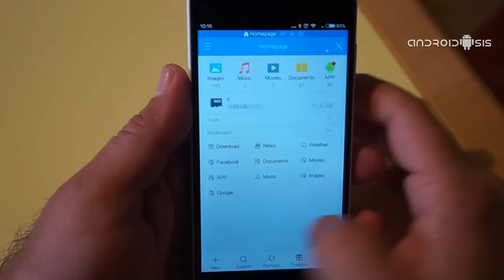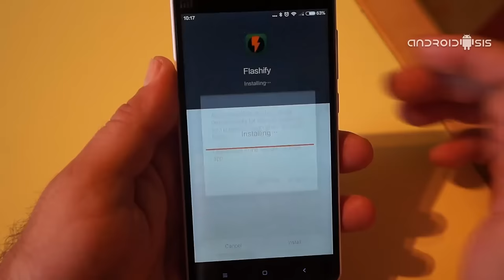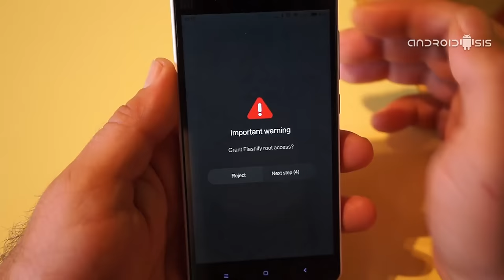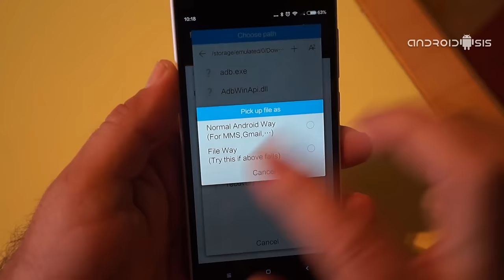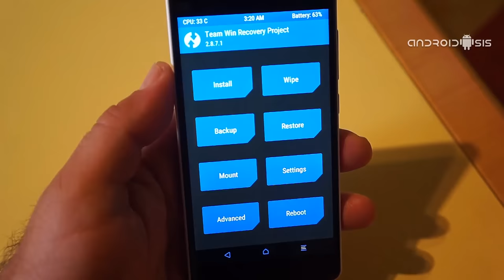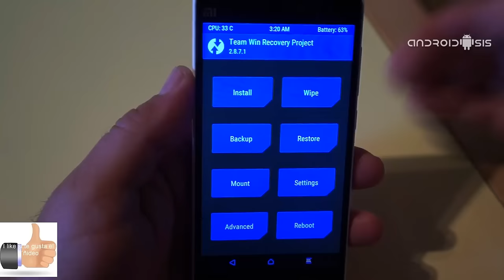Cómo flashear el TWRP Recovery en el Xiaomi mi4c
Hoy flasheamos el TWRP Recovery en el Xiaomi Mi4c, el segundo paso de un tutorial que consta de tres pasos con los cuales conseguiremos optimizar al máximo el Xiaomi Mi4c.  Acceso a los demás Tutoriales clicando en Más Información justo aquí debajo.